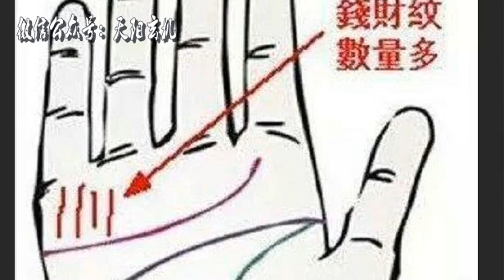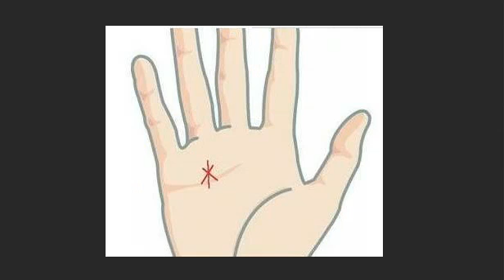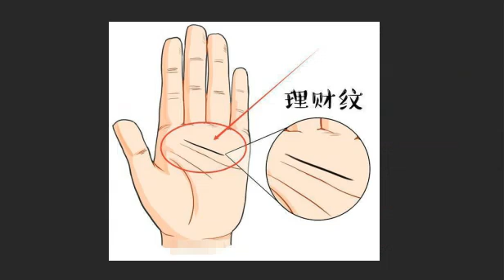钱财不缺，衣食无忧的手相